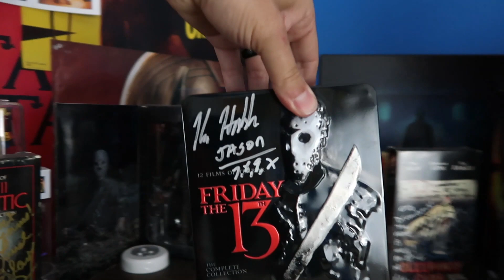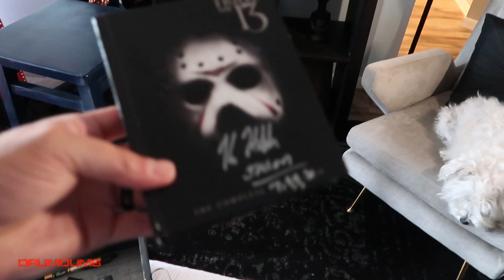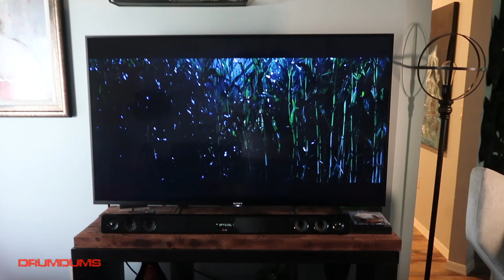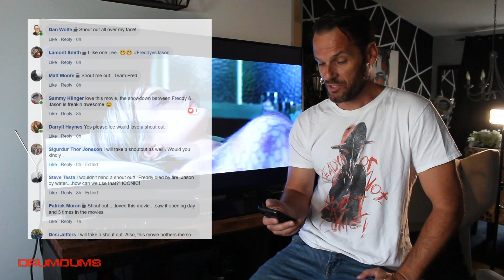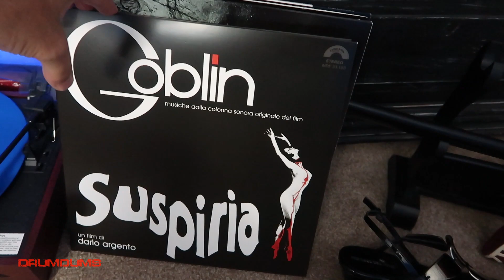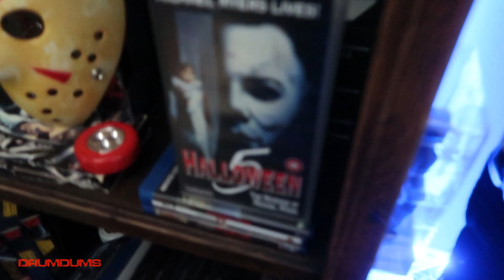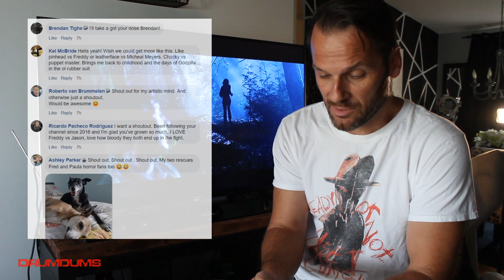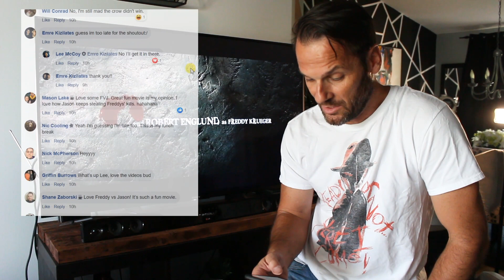DWatch: Freddy vs Jason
Of all the DWatches I've done, Freddy vs Jason begs the most to be covered. There's just so much fun to be had, and not a dry spot to be found. So place your bets, get your popcorn, and enjoy this one hour + DWatch for these 2 horror titans!

SUPPORT DRUMDUMS!

➡️  HUMDRUM
➡️  PURCHASE WORTHY

* ➡️  Unicorn